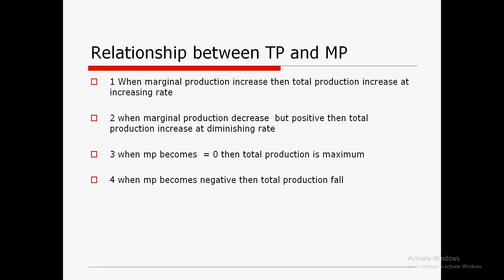stage of production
relationship between total product and marginal production